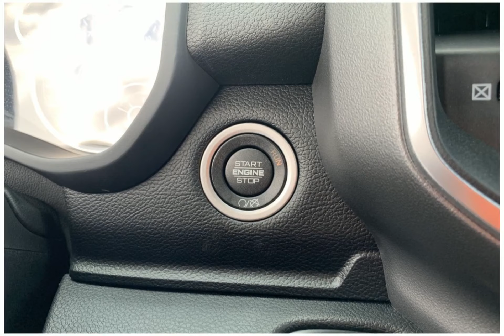2024 RAM 2500